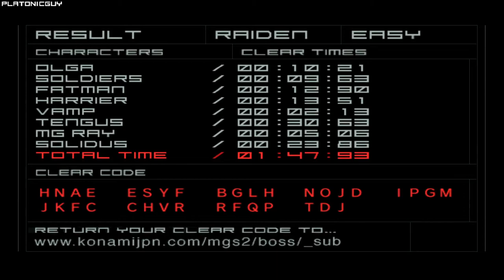MGS2 Substance - Boss Survival, Raiden, Easy - 1:47:93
Finally! The outright Substance world record for Raiden Easy! I'm forever done attempting runs for this category. The only major improvement is doing left-side bomb first for Fatman which saves approximately a second, the other timesaves are better execution and RNG.

Player: PlatonicGuy
Game: Metal Gear Solid 2
Version: Substance
Platform: PC
Region: USA / NTSC
Turbo: Enabled
Run Type: Single Segment
Category: Boss Survival
Character: Raiden
Difficulty: Easy
IGT: 01:47:93